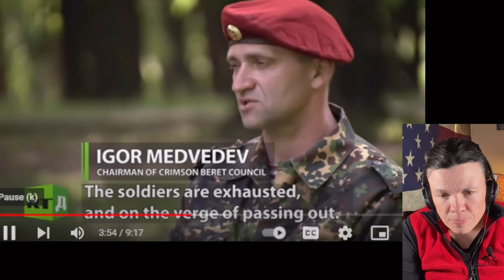Russian Special Forces Selection //US Soldier Reacts to Spetsnaz: Battle for the Crimson Beret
US Army Soldier reaction to Russian Soldiers trying to earn the coveted crimson beret, which is the prize for passing a grueling exam and earning the place among the ranks of the Spetsnaz (Russian Special Forces).

🇺🇸MM 10x7ft American Flag Backdrop Vintage
📒Rite in the Rain Weatherproof Top-Spiral Notebook
🔦 Vont "Spark" LED Headlamp (2 pack)
🆘 RunningSnail Emergency Weather Radio-AM, FM, NOOA